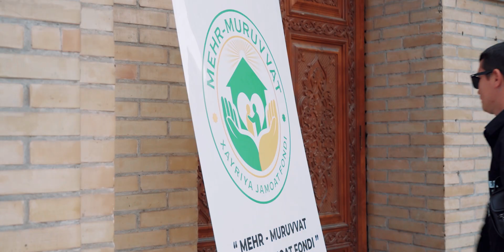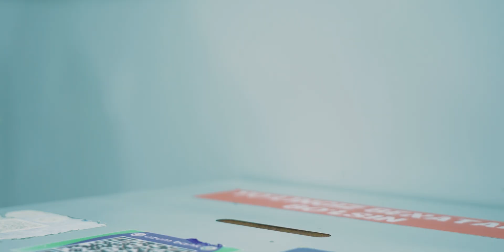BOLASIDAN KECHGAN OTA TASIRLI FILM PUSHAYMON Aliment to'lamay farzandiga be etibor qahri qattiq ota.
HAYRIYA UCHUN 💳:8600♦ 0207♦ 0974♦ 9563
Husanov Rustamjon (nomida)